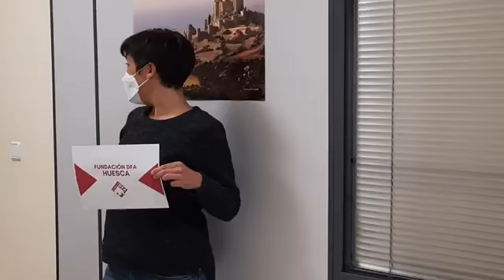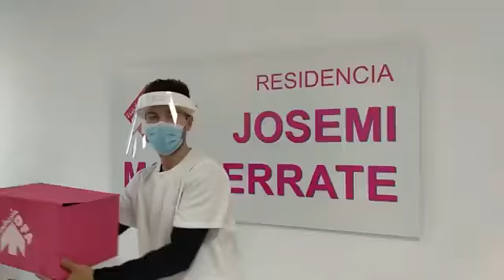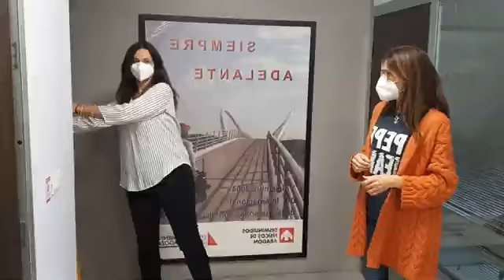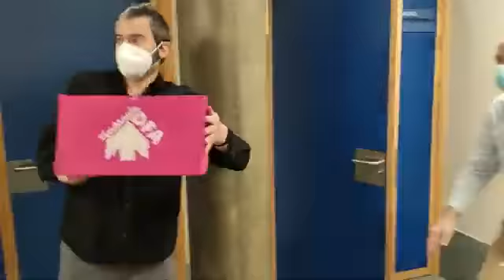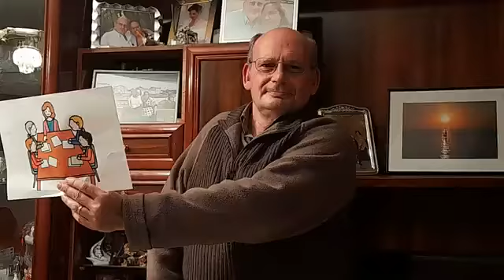El Espíritu de la Fiesta DFA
Dismunuidos Físicos de Aragón DFA